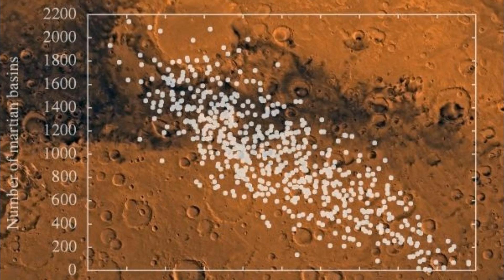Scientist says: Mysterious Geological Formation of Planet Mars Caused by a Massive Asteroid Impact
Images Credits: University of Colorado at Boulder, MOLA Science Team, NASA/JPL, Arizona University/Ron Miller
R. Brasser et al, A colossal impact enriched Mars' mantle with noble metals, Geophysical Research Letters (2017)

►This article was originally published by University of Colorado at Boulder. Read the original article